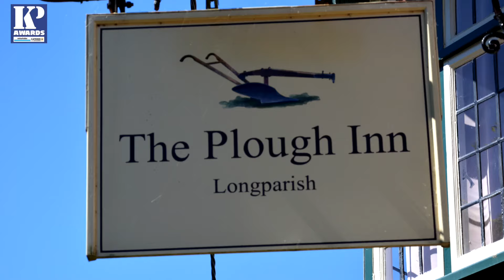The James Durrant Interview - KP of the Year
Chef Patron at the Plough in Longparish tells how he's been a kitchen  porter and how hard is current team work.  James certainly keeps his KPs busy!